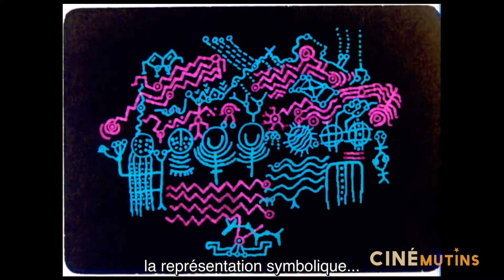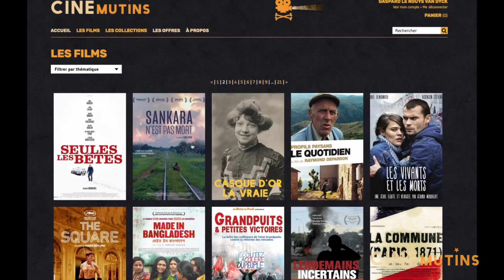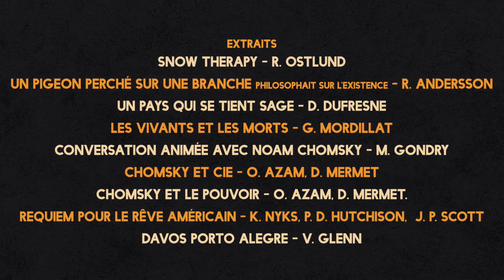Ciné-Revue 5 : Philosophons sur l'existence !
La Ciné-Revue des Mutins : Philosophons sur l'existence !
Vous ne savez pas encore quel film va bouleverser votre vie ? Vous ne voulez rien rater de nos conseils mutins ? Voici le numéro de février 2021

Pour en savoir plus, voir les entretiens, les films de la Ciné-Revue ou voir les numéros précédents, cliquez